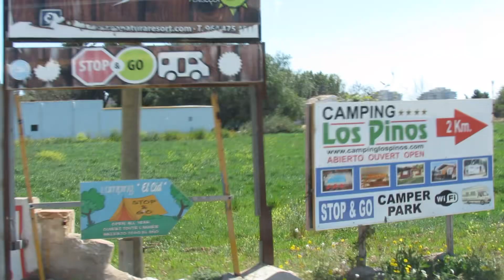Onderweg met de camper naar de volgende plaats